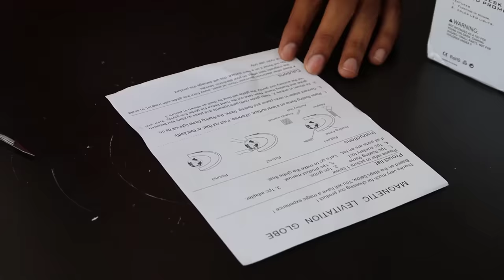Unboxing Floating In Air Globe | Magical Levitating Globe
Hello guys, is video me humne ke kamaal ke magnetic globe ki unboxing kari hai.